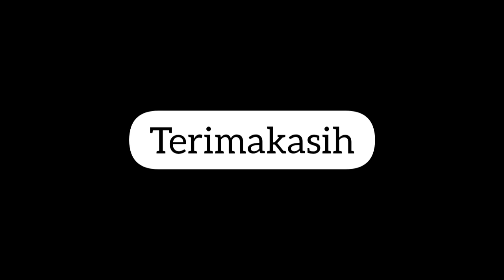SAYA TIDAK BERHENTI MENGULANGI RESEP INI, ENAK BANGET || OLAHAN PISANG DAN BENG BENG